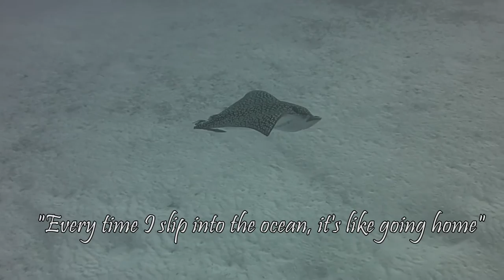Eagle Ray Bliss 2017 silent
Whenever the world seems busy, I just sit and watch this beautiful creature meander through the Caribbean.  Video taken on a SeaLife Micro HD+ in Cozumel Mexico in December of 2016.